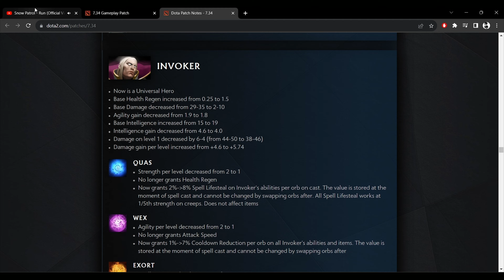Black Desert Mobile | GIVE AWAY AUGUST 2023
My Fame Code: 7LIEEXZX5A3L
Server: Asia
*ask me if you need help